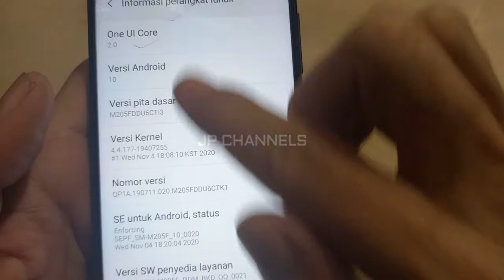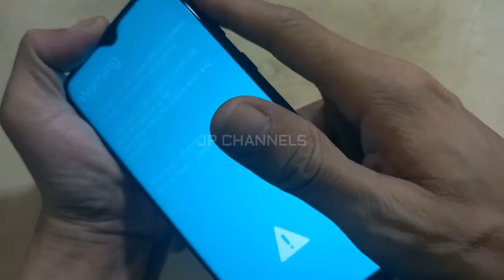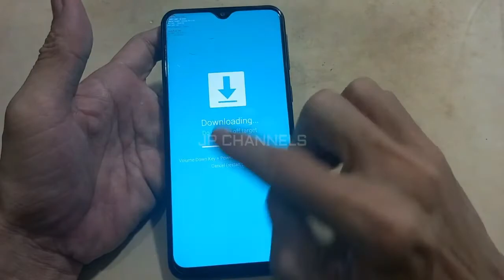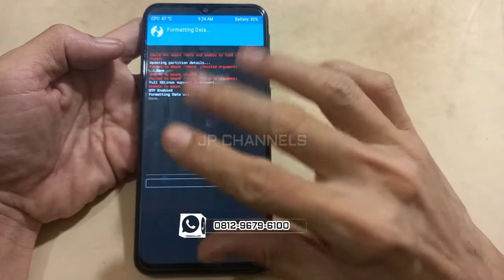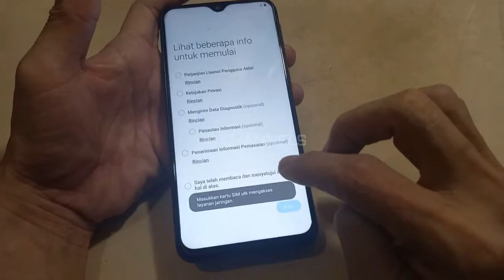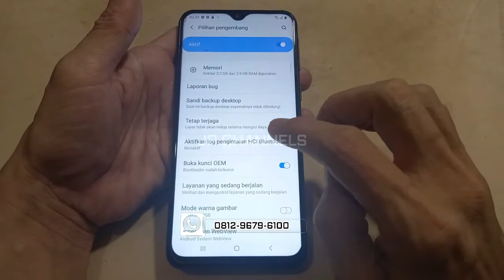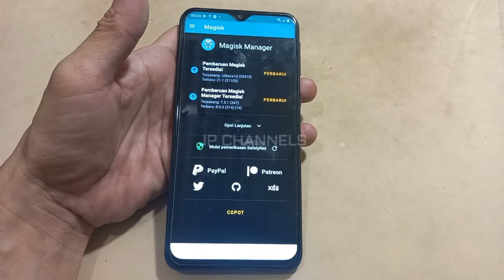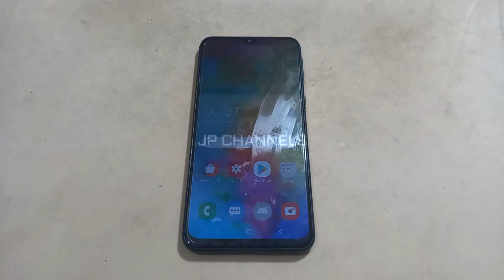CARA MUDAH PASANG TWRP ROOT SAMSUNG M20 ( M205F ) MAGISK TANPA BOOTLOOP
Sebelum kalian bisa menginstal twrp & root samsung m20 android 10, ada baiknya kalian cek terlebih dahulu pada rmm / kg state nya, apakah checking atau off, mungkin kalian akan langsung bisa memasangnya, dan berikut bahan lengkapnya cek deskirpsi caranya baca artikel ini lalu kalian lihat ada menu tampilkan lebih banyak ( show more ) disitulah bahan-bahanya